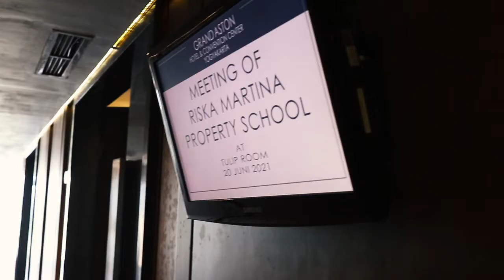MANAJER PROYEK PROPERTI HANDAL - WORKSHOP JOGJA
Waspada!!! Banyak developer mampu membuka proyek tapi gagal menyelesaikan (mangkrak). Jadilah Manajer Proyek Handal yang mampu mengelola dan menyelesaikan proyek dengan aman dan menguntungkan.

Catatan SELURUH PROYEK HEKALAND TIDAK ADA YANG GAGAL, TUTUP BUKU DENGAN SUKSES
1. Memimpin proyek sampai selesai
2. Mengelola keuangan proyek
3. Strategi memaksimalkan kinerja tim
4. Strategi pemasaran
5. Strategi pendanaan proyek dengan bank dan tanpa bank
6. Seni komunikasi dengan Pemilik Lahan, Pemilik Perusahaan, Investor atau Perbankan
7. Membereskan perizinan dan legalitas lahan

Proyek :
- Griya Tambun 1 (200+unit)
- Griya Tambun 2 (200+ unit)
- Hekayana Residences 1 (170 unit)
- Hekayana Residences 2 (300 unit)
- Bunder Residences (240 unit)
- Taman Hekana Bogor (70 unit)
Dan proyek lainnya
-Ribuan unit hanya dalam 3 tahun-

Hotel Grand Aston Yogyakarta
Jl. Urip Sumoharjo No.37, Klitren, Kec. Gondokusuman, Kota Yogyakarta 55222